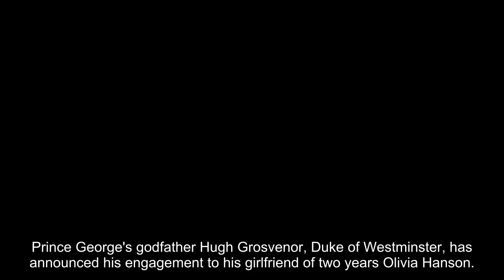Prince George's godfather announces engagement to girlfriend of two years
Prince George's godfather Hugh Grosvenor, Duke of Westminster, has announced his engagement to his girlfriend of two years Olivia Hanson. The Duke, a close friend of George's father Prince William, mostly keeps out of the spotlight, having succeeded to the Dukedom upon the death of his father in 2016.

The couple became engaged at Eaton Hall, the Duke's family home in Cheshire.

The family said in a statement: "The Duke of Westminster and Miss Olivia Henson are delighted to announce they are engaged to be married.

"The couple, who have been together for two years, recently became engaged at the Duke's family home at Eaton Hall in Cheshire.

"Members of both their families are absolutely delighted with the news.

"Hugh Grosvenor, The Duke of Westminster, is Grosvenor's Chair as well as Chair of the Westminster Foundation.

"Miss Henson works for Belazu, a B-Corp certified food company based in London."

A former Newcastle University student, who studied countryside management, the Duke has continued to maintain an interest in land development and protecting biodiversity.

He has also led a campaign for the Defence and National Rehabilitation Centre, which was founded by his father, and he continues to support the rehabilitation of injured Armed Forces men and women.

As a keen shooter, he represents Team GB at Olympic Skeet Shooting competitions overseas and in the UK.

In 2020 the Duke further extended his charitable endeavours by donating £12.5million to the UK's efforts to fight the COVID-19 pandemic.

At the time Mr Grosvenor said: "On behalf of my family and everyone at the Grosvenor Estate, I want to say a huge thank you to all our amazing